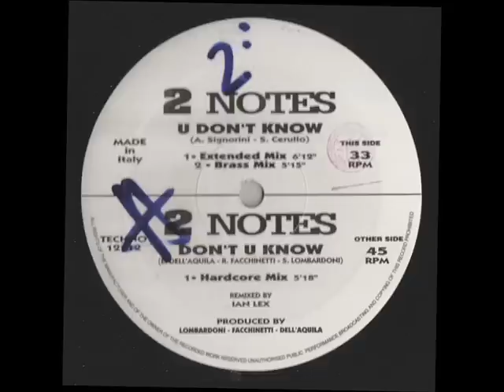2 Notes - You Dont Know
Obscure italo from 1991 ..